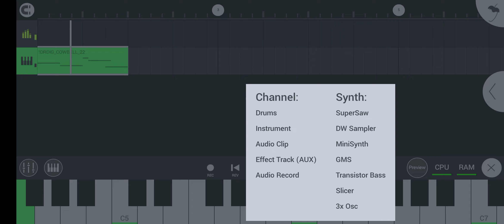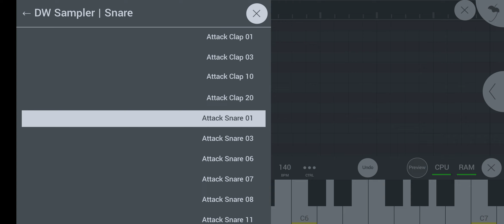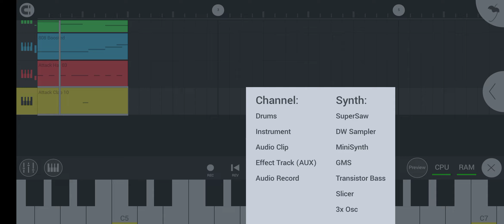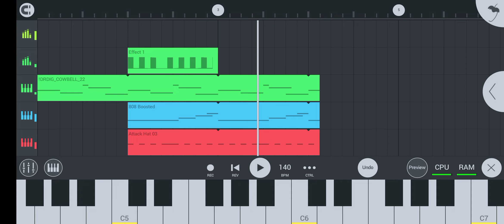Phonk Music Tutorial Simple process Drift Phonk,